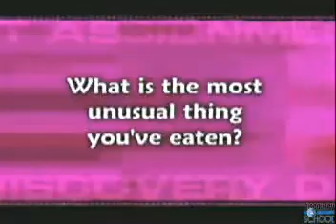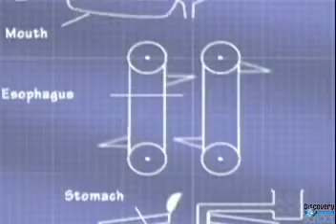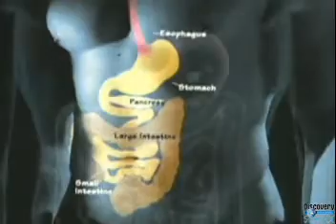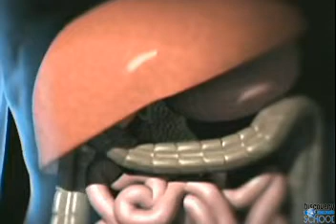Breaking Down Digestion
Digestion is the process by which the body breaks down food so it can absorb nutrients. This segment takes the viewer through the entire digestive process. Chewing food is called mechanical digestion. Enzymes in saliva break down carbohydrates. Chemical digestion occurs in the stomach and small intestines. Then the body transfers the waste through the large intestine to the anus.

Discovery Education, 2004. Video Segment. 5 May 2010.